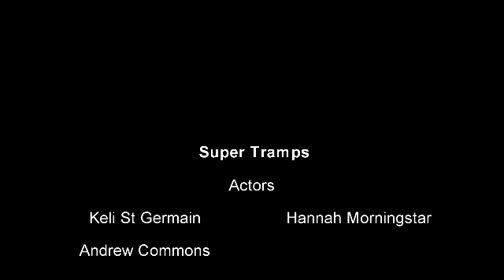Supertramps Superstion Commercial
video by keli stgermain andrew commons and hannah morningstar